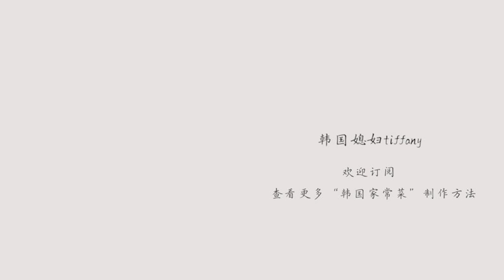韩式辣炒猪肉 | 제육볶음 | Spicy Korean Stir-Fried Pork By 韩国媳妇Tiffany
大家好，我是韩国媳妇Tiffany～^^
今天带来的料理是“韩式辣炒猪肉”제육볶음，甜辣惹味又下饭，用生菜包着吃更是别样的风味😊
•好吃的秘诀是：
①猪前腿肉要切成薄片，大小4cm*5cm。
② 猪前腿肉用调制的底料需要提前腌制30分钟更好吃，底料的配方很重要，配方比例基本是1：1：1：1,具体配方已经写在了下面。
③腌制好的猪肉提前放入锅中炒成七分熟后再加入其他蔬菜一起炒，蔬菜熟后关火起锅。

•主要食材：
前腿猪肉 400克
胡萝卜  半个
红辣椒  1个
绿辣椒  1个半
洋葱   1个
大葱   1根

•腌制猪前腿肉的底料配置比例：
无籽辣椒粉  5勺(吃饭的勺子，1勺约15ml)
韩国辣椒酱  4勺
生抽  4勺
液体糖(或蜂蜜)  4勺
蒜泥  2勺
生蚝  1勺

小红书ID : 韩国媳妇tiffany